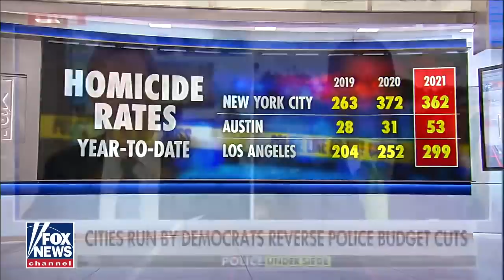Criminals are laughing at liberal cities' crime policies: Ted Williams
Crime surges across the U.S. as suspects are let go without bail. Attorney and Fox News contributor Ted Williams joins 'America's Newsroom' with insight.